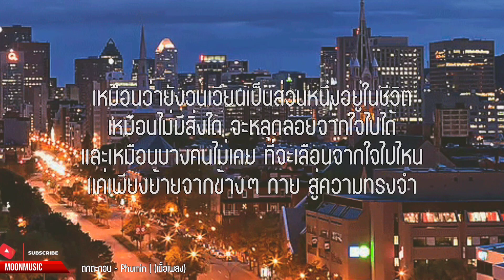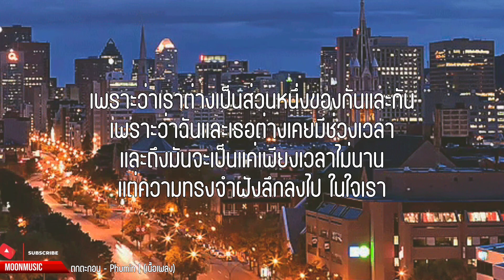ตกตะกอน - Phumin | (เนื้อเพลง)